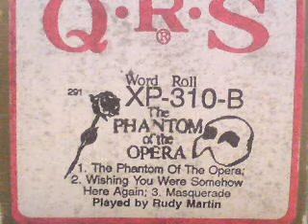Andrew Lloyd Webber: DAS PHANTOM DER OPER als Notenrolle für Phonola / Pianola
Andrew Lloyd Webber (* 1948)
DAS PHANTOM DER OPER
als Notenrolle für Phonola / Pianola

Gespielt von Rudy Martin

Notenrolle von QRS aus dem Jahre 1987

Klavier der Firma
HERMANN GRAF, Augustusburg
(um 1923) mit Selbstspieleinbau der Firma
KASTNER, Leipzig